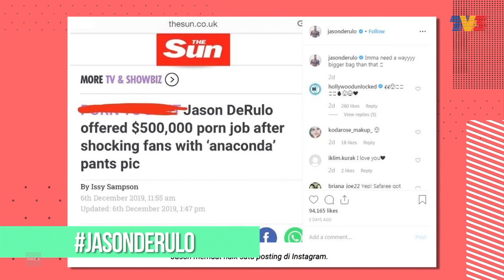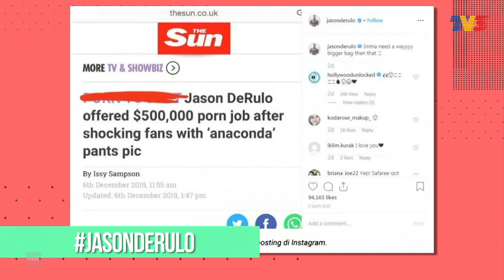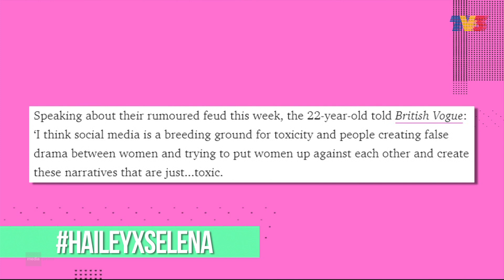Pop! Express (2019) | Ep 120 - Ameerais Sukar 'Survive" Tanpa Forteen?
Host : Sean Lje
Guest : Ameerais
Bekas ahli kumpulan Forteen, Ameerais kini tampil dengan projek solo yang memperlihatkan dirinya
mempertaruhkan lagu Sudahlah yang bergenre rock dan katanya mendapat tempat di hati peminat.

Pop!News - Gala Night Ipman 4 di Malaysia

1. Hashtag - Jason Derulo tolak tawaran kerja 'porno'
2. Hashtag - Army BTS pulau Katy Perry
3. Hashtag - Hailey Bieber minta henti gosip perang dingin dengan Selena

MV!Pop / Performance : Ameerais - Sudahlah